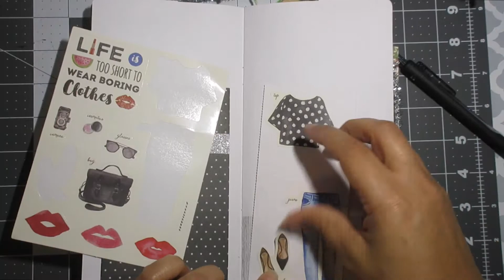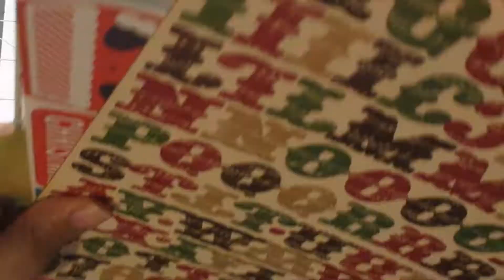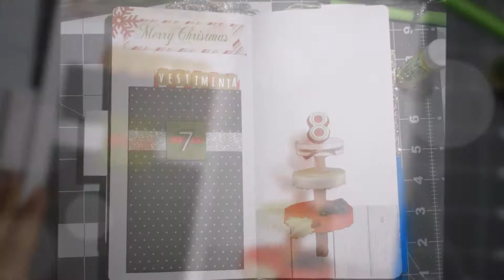December Daily Journal w/Me Day #7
Puerto Rico Hurricane Relief:
Connect Relief

Facebook Group Prompts = Fauxbonichi Journals en espanol (Spanish)